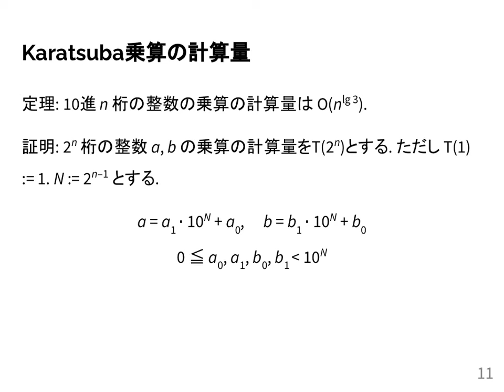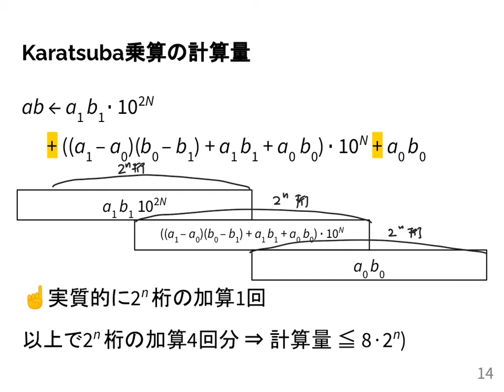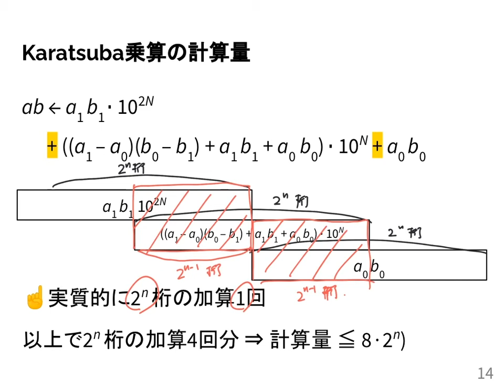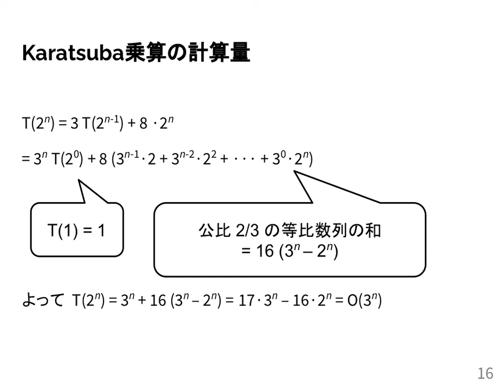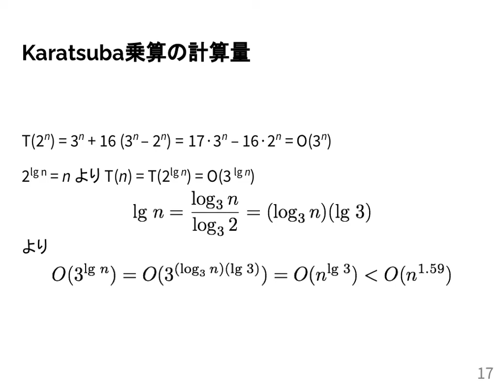計算機数学I 2021 (14-2) Karatsuba乗算の計算量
Karatsuba乗算の計算量．
授業情報はこちら: